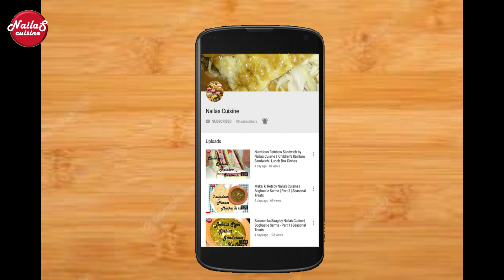Nailas' Cusine Special Chicken Hot n Sour Soup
Chechen Hot n Sour Soup

Ingredients:
8 cups chicken or vegetable broth
2 Cup Sliced Chopped Cabbage
2 Cup Sliced Chopped Carrots
1 Tbsp Chili Sauce
2 Tsp Chinese Salt
1/4 cup diced tofu (optional)
8 tablespoons cornstarch (dissolved in 2-3 tablespoons of water)
4 tablespoons  vinegar
4 tablespoons soy sauce
1 tablespoon sesame oil
1 clove garlic, minced
2 eggs, beaten
Salt and pepper to taste
Chopped green onions for garnish

Instructions:
In a pot, bring the chicken broth to a simmer over medium heat.
Add in the Carrots and Cabbage. Let it simmer for about 5-7 minutes until the vegetables are slightly tender.
In a small bowl, dissolve the cornstarch in water to create a slurry. Slowly pour the slurry into the simmering soup, stirring constantly until the soup thickens slightly.
Add vinegar, soy sauce to the pot. Stir well and let it simmer for another 2-3 minutes.
While stirring the soup gently in a circular motion, slowly pour the beaten egg into the pot. This will create ribbons of egg throughout the soup.
Season with salt and pepper to taste. Adjust the seasoning as needed.
Once done, remove from heat. Garnish with chopped green onions before serving.
This recipe is customizable, so feel free to adjust the ingredients to suit your taste preferences. You can add a bit of chili sauce more and vinegar for extra heat and tanginess. Enjoy your homemade hot and sour soup!